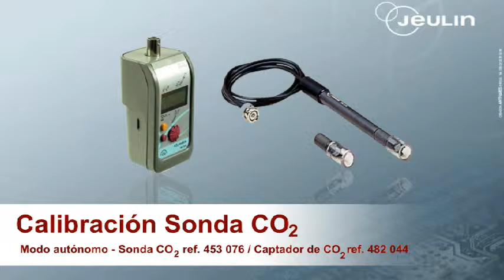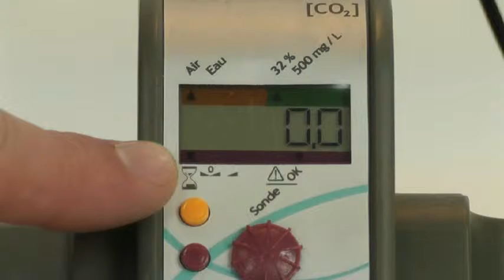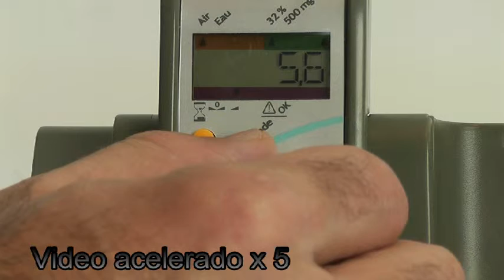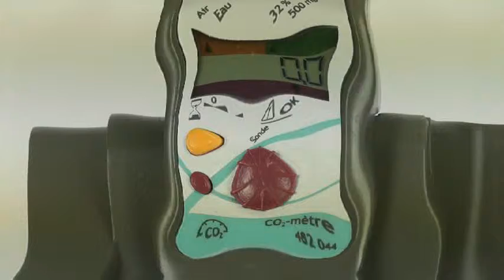TUTO - Calibración Sonda CO2 ES - Jeulin TV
Calibración Sonda CO2